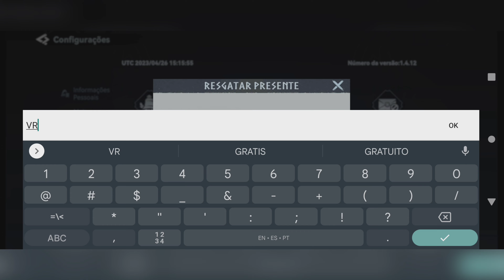Viking Rise: Código de resgate, salão do chefe, talentos emergentes (Android/IOS) JOGO NOVO GRÁTIS!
Neste vídeo passo um codigo desse jogo novo grátis para celular chamado: viking rise um jogo de estrategia e contrução de base bem divertido, com várias tropas, estilizadas, heróis e um mundo de midgard para explorar!

Código
VR777
Expirados:
VRMAR2
VRMAR1
VRODINDAY1
VRTHANKYOU
VRVALENTINES
AQR9CV
EEFBUR